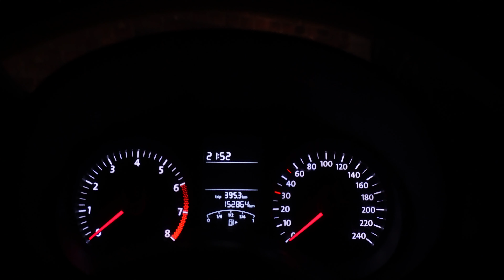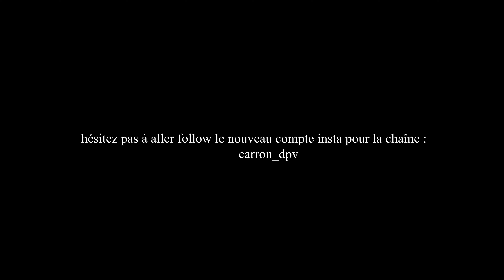Donne tout.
Merci.

J'espère que vous kiffer le nouveau style. On va tout donner.